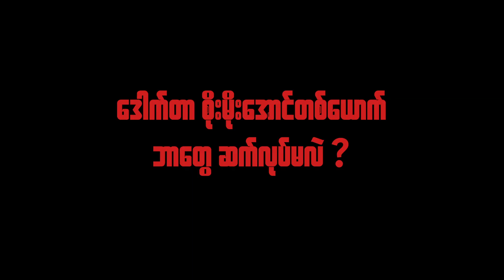စိုးမိုးအောင်အဖြစ် ဝေရှိုင်း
မေသူကျော်ရဲ့အချစ်ကို မျှော်လင့်နေသူ ဒေါက်တာစိုးမိုးအောင်... 💢

သူတို့နှစ်ယောက်ကြားကို မင်းခန့်ရောက်လာချိန်မှာတော့ စိုးမိုးအောင်တစ်ယောက် ဘာတွေဆက်လုပ်မလဲ... ⁉️

W Entertainment က စီစဉ်ထုတ်လုပ်ပြီး ဇာတ်လမ်းနှင့် ဇာတ်ညွှန်း သက်ဦးမောင်၊ ဒါရိုက်တာ ပြည့်ဖြိုးနိုင် ရိုက်ကူးတင်ပြထားတဲ့ " အိပ်မက်ထဲကအိပ်မက် Season 2 " ကိုတော့ လာမယ့် July လ 30 ရက်နေ့ ည 7 နာရီကစလို့ အပတ်စဉ် စနေ၊ တနင်္ဂနွေနေ့တိုင်း Channel K ရုပ်သံလိုင်းမှာ စောင့်မျှော်ကြည့်ရှု အားပေးနိုင်တော့မှာပဲ ဖြစ်ပါတယ်။ 📺

Presented by W Entertainment
💢 Dreamed A Dream Season 2 is coming soon on Channel K 💢